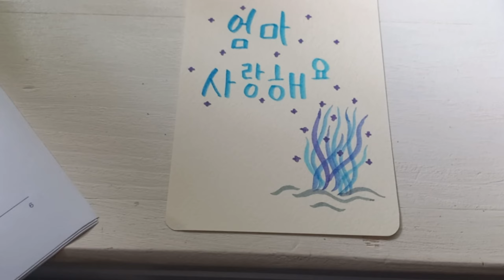nap recovery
you know when you have a fat nap but you also have to be productive afterwards...yeah that